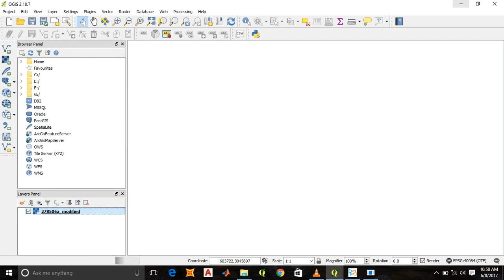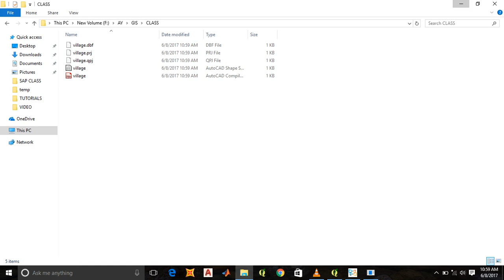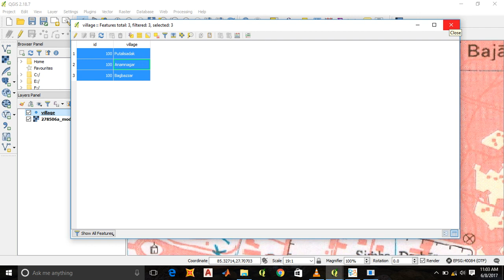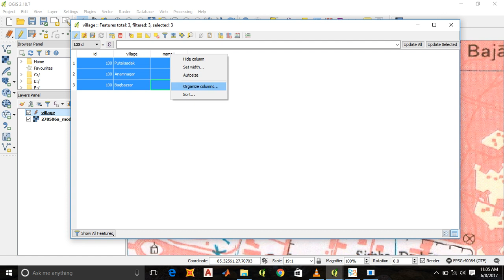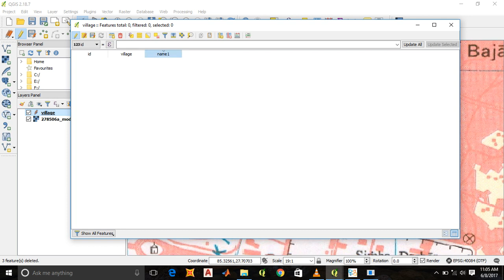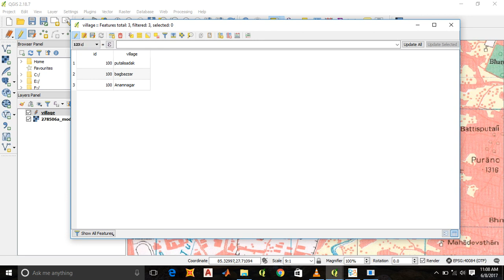How to add draw feature or digitize POINT in QGIS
points on map can be added/digitized, deleted, moved in QGIS